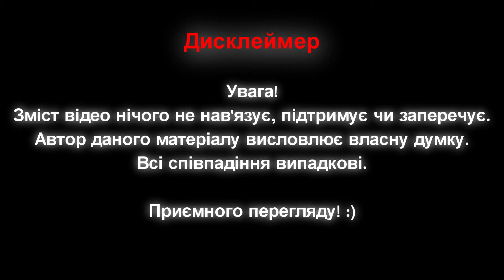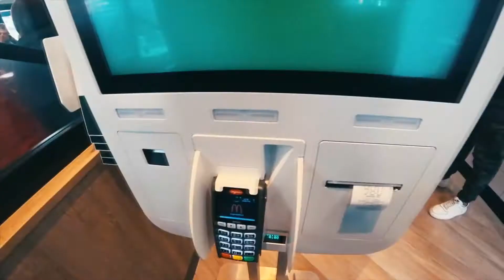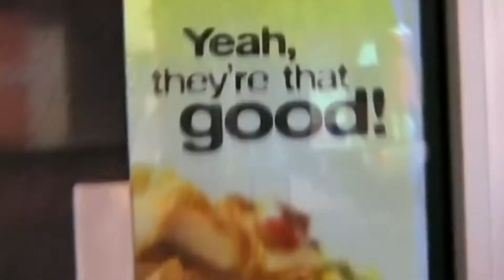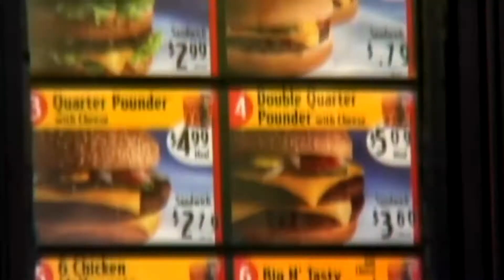[Реакція] - Відкриття МакДональдз (@McDonaldsUA) у Івано-Франківську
Двойная порция Super Size Me

Підтримати матеріально розвиток каналу та його проекти:
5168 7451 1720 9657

У випуску використовувалися відео з каналів:
Угораем под пивас Лучший юмор ютуба, Багатодітний ТАТО, FCDynamoKyiv1927, AbrvalAbrval, PUSTOVIT, mcdonalds123ru, Василь Жуковський